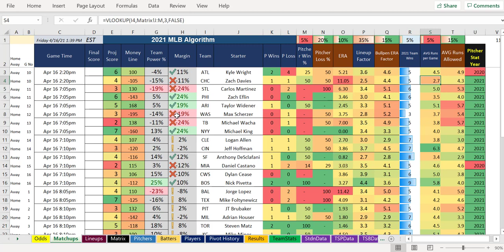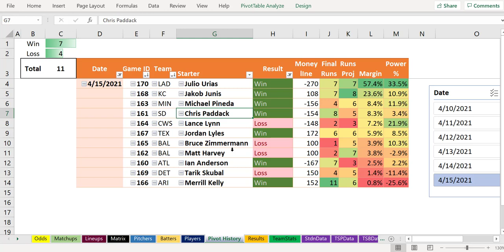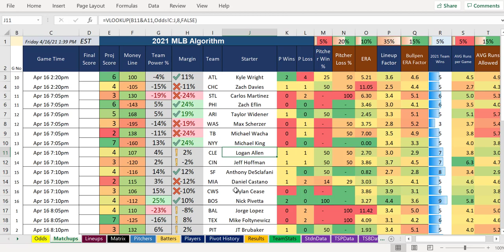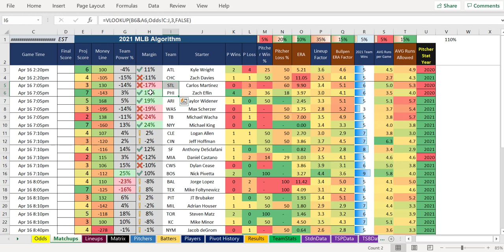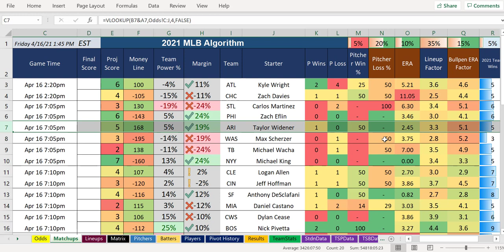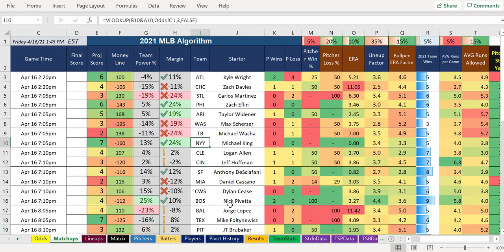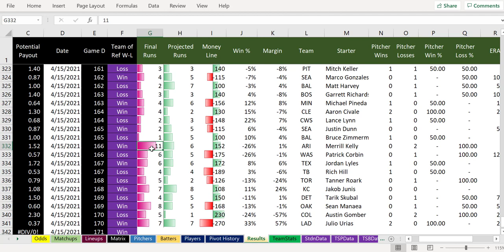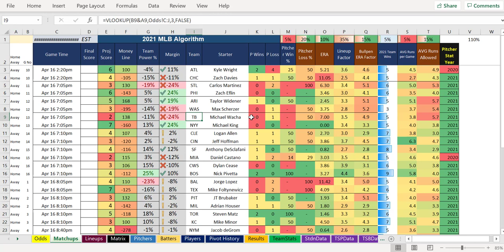4/16/21 - MLB Algorithm Early Subscriber Edition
Friday night schedule has some juicy predictions